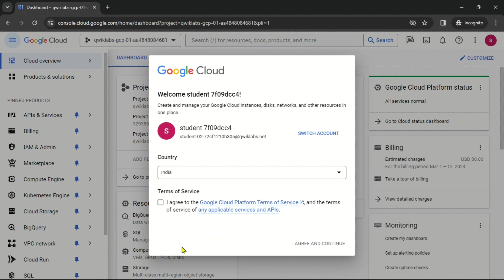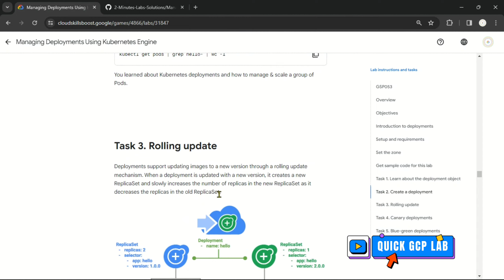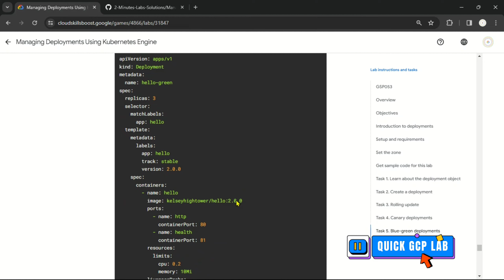Managing Deployments Using Kubernetes Engine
Lab Name: Managing Deployments Using Kubernetes Engine